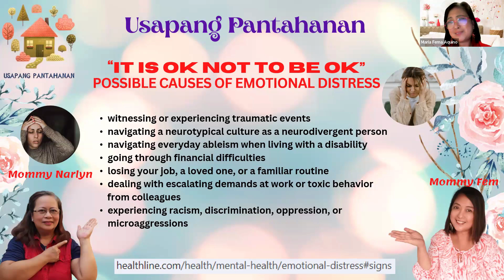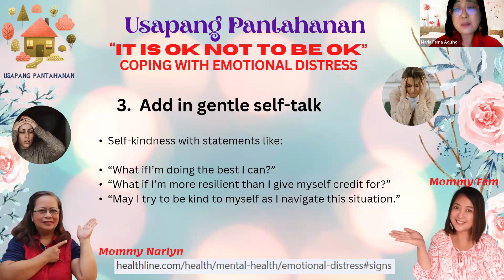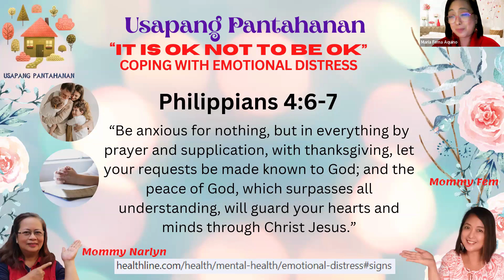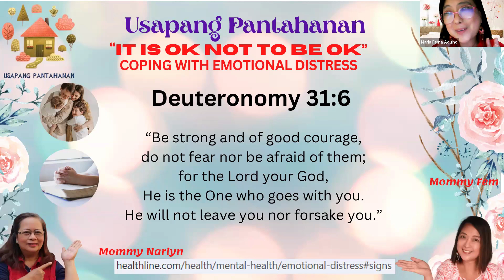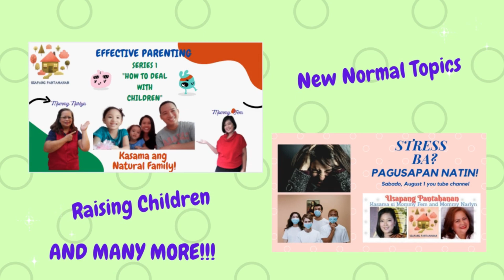MOTHERHOOD SERIES # 7: "IT'S OK NA TO BE OKAY" Dealing with Emotional Distress"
Join us for "IT'S OK NOT TO BE OKAY: Dealing with Emotional Distress" and learn how to navigate your feelings with compassion and support.